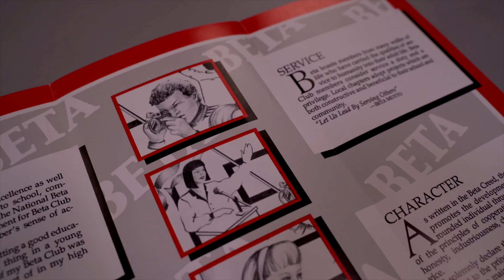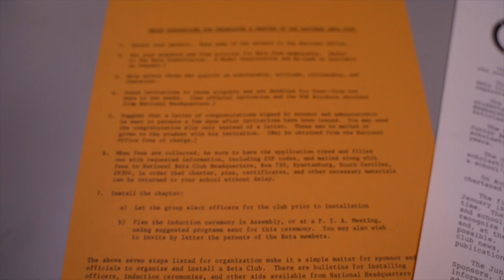Club Information | Unlock The Vault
Enjoy some of our National Beta historic pieces from our vault.